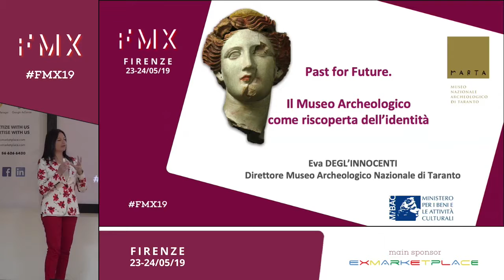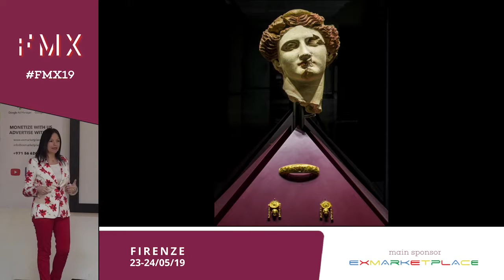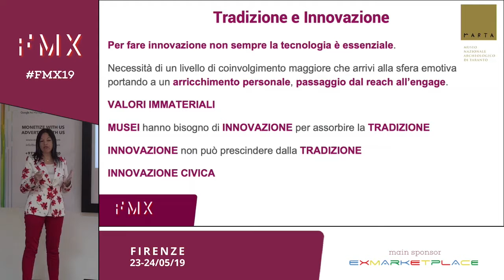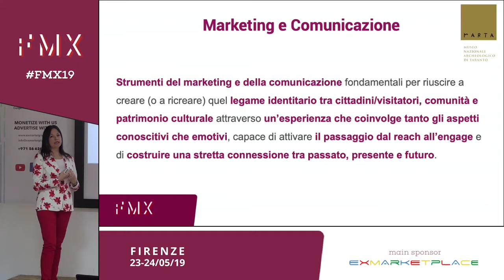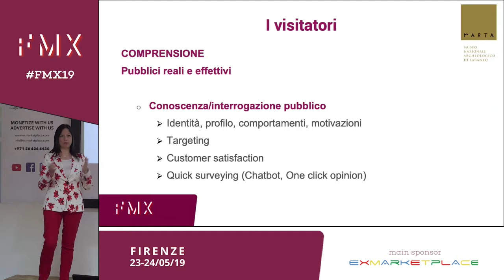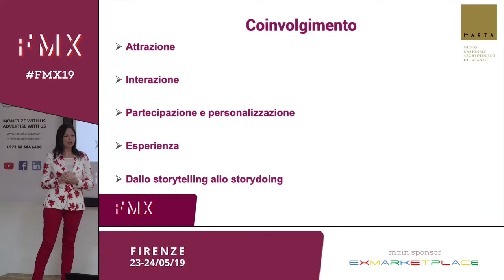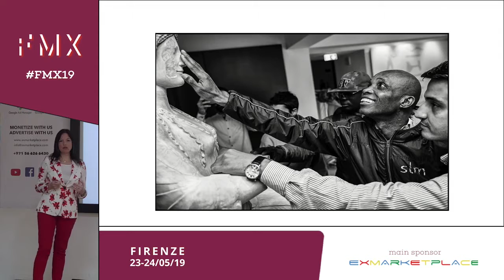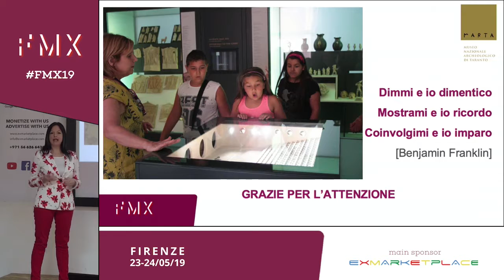PAST FOR FUTURE. Il museo archeologico come riscoperta dell'identità.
Eva Degl’Innocenti, Director @ Museo Archeologico Taranto - Spazio Eventi - 24 maggio 2019